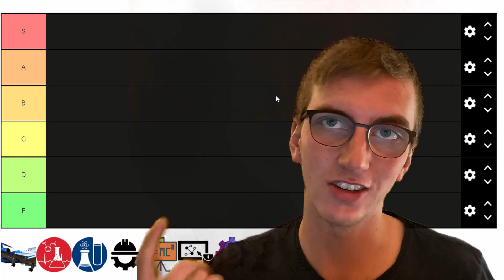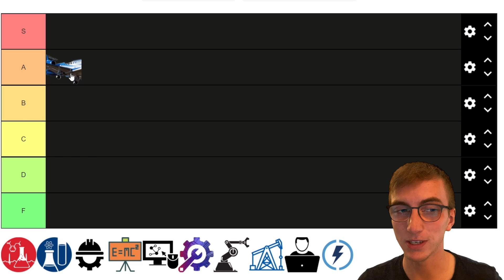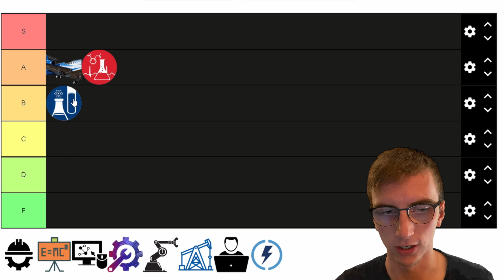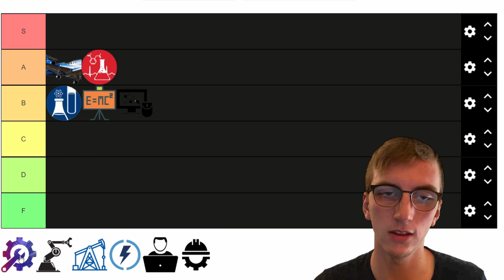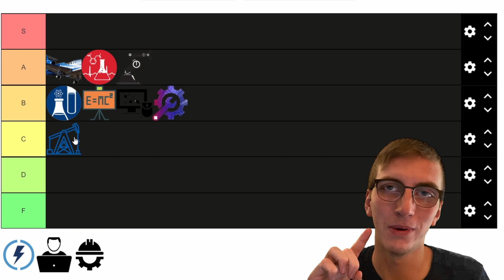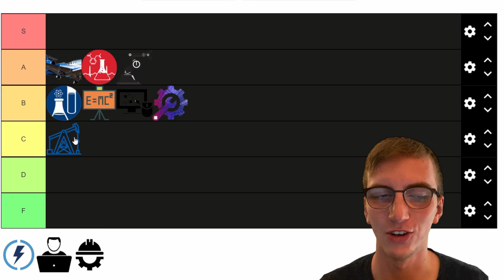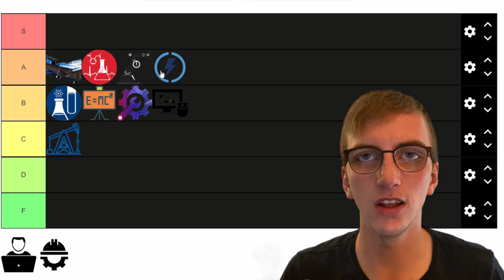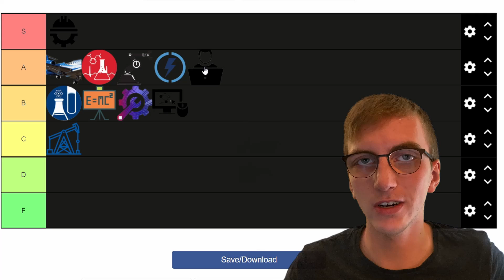Engineering Degree Tier List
Today I'm doing the long awaited Engineering Tier List!
Here are my opinions about the best engineering degrees, ONLY 1 DEGREE GET THE S TIER! My Twist on this video.

Degrees Ranked!
Mechanical Engineering
Civil Engineering
Software Engineering
Mechatronics Engineering
Computer Engineering
Electrical Engineering
Petroleum Engineering
Aerospace Engineering
Chemical Engineering
Biomedical Engineering
Engineering Physics